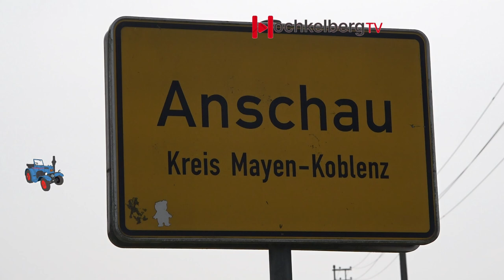Traktorkorso zur Kirmes- durch den Ort Anschau Kreis-Mayen Koblenz 03.09.2023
Kirmessonntag in Anschau mit großem Traktorkorso um 14.00 Uhr durch den Ort.
In meinem Folklore TV- Doku-Kanal findet Ihr auch spannende Dokumentationen und Reportagen.